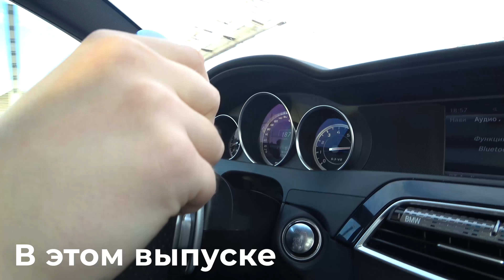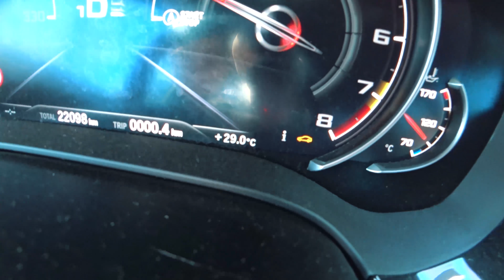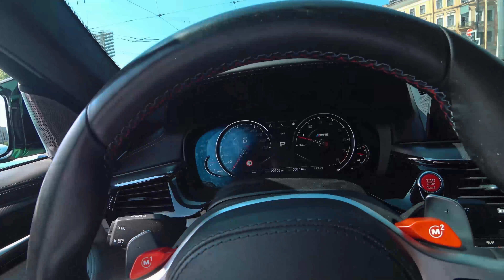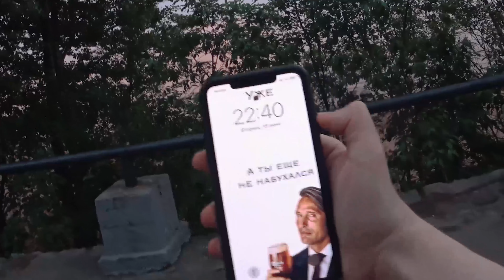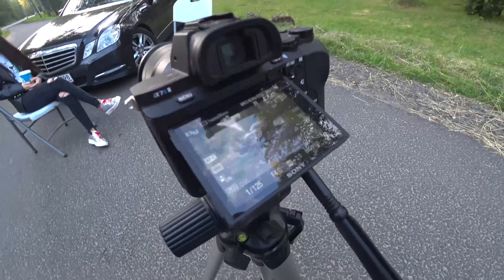СДАЮ ТЕСТ НА КОРОНАВИРУС! ЧТО БУДЕТ ДАЛЬШЕ С МОЕЙ М5?!ГОНКИ C63 AMG vs BMW M5 F90! (BULKIN DAYS #30)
Требования от участников:
1) Вы можете быть из ЛЮБОГО города и страны
2) Вам может быть сколько угодно лет!
3) Ваш профиль в Инстаграм должен быть открыт!
4) В Вашем профиле должны быть фото с Вами и вашим лицом!
5) Ваш аккаунт в Инстаграм должен быть создан не позднее 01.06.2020 г!
Итоги розыгрыша будут подведены в прямом эфире в моём Инстаграме (bulkinspb) через 2 недели! (примерно, 22 июня +- 2 дня). Желаю всем удачи! :)